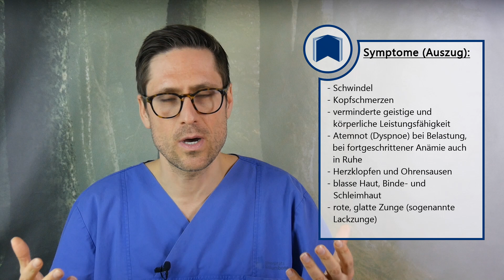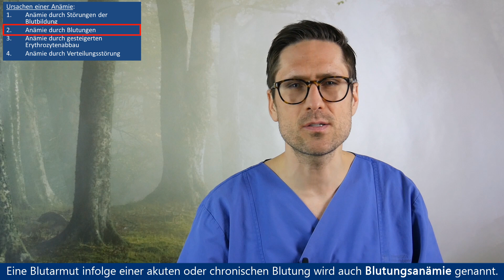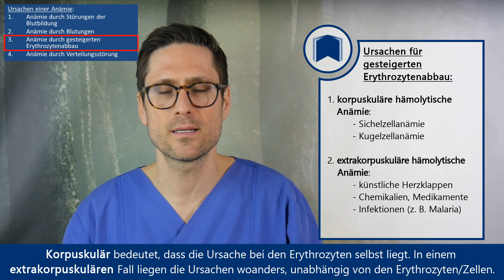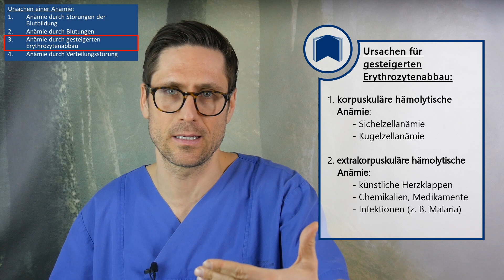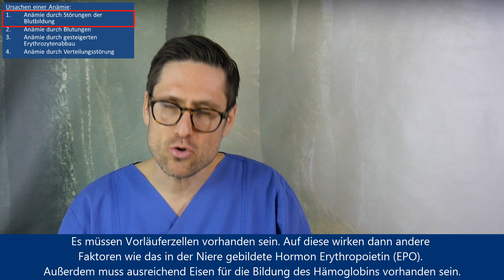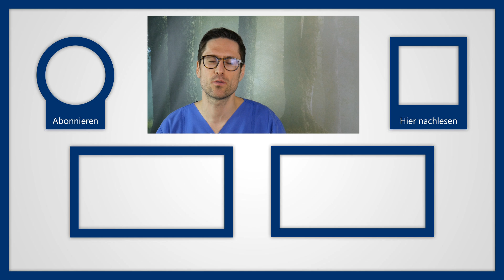Anämie: Wieso können wir Alle eine Blutarmut bekommen? Ursachen, Symptome & Behandlung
1. Herz & Herz-Kreislauf-System zu stärken
❎ 100 % unabhängig ❎ 100 % studienbasiert ❎ 100 % medizinisch korrekt
Mehr dazu in meinem Blog ⏩
Die Anämie oder Blutarmut ist ein häufiges Krankheitsbild – es fehlen oft die Baustoffe, die man zur Bildung der roten Blutkörperchen benötigt, Also ursächlich sind meist Eisen- oder Vitaminmangel, wie z.B. ein Vitamin-B-12-Mangel. Typische Symptome sind Müdigkeit, Abgeschlagenheit, Antriebslosigkeit aber auch vermehrt Infekte also z.B. Erkältungen.
Bei einer Anämie (Blutarmut) mangelt es an rotem Blutfarbstoff, also dem Hämoglobin oder auch der roten Blutkörperchen. Hämoglobin ist der eisenhaltige Farbstoff in den roten Blutkörperchen, der den zu transportierenden Sauerstoff bindet. Bei einer Anämie gibt es zu wenig Hämoglobin, so dass die Körperzellen nicht mehr ausreichend mit Sauerstoff versorgt werden können. Und entsprechend gibt es dann Symptome wie Blässe, Leistungsminderung, Konzentrationsschwäche und eine erhöhte Infektanfälligkeit. Alles also weil zu wenig Sauerstoff transportiert wird.

Was sind nun die Ursachen einer Anämie bzw. Blutarmut? 🤔
Zunächst muss man leider sagen, dass eine Anämie meistens nicht sofort als Diagose festgestellt wird. Vereinfacht kann man sagen, dass es angeborene und erworbene Ursachen gibt. Erworben zumeist durch eine einseitige, mangelhafte Ernährung. Oft ist sie auch ein Nebenbefund chronischer Erkrankungen (z.B. einer chronisch-entzündlichen Darmerkrankung oder eines chronischen Magengeschwürs). Zudem kann eine Anämie im Alter infolge von verlangsamten Regenerationsprozessen vermehrt auftreten.

Die Behandlung der Anämie richtet sich natürlich nach der Ursache. Und hier erkennt man schon, dass es keine pauschale Therapie gibt. Es ist also auch nicht nützlich bei Verdacht auf eine Blutarmut pauschal Eisentabletten einzunehmen oder mehr Vitamin-B-12 aufzunehmen. Kann helfen, muss aber nicht.
Daher mein Tipp bzw. Bitte: Immer zuerst zu Ihrem (Haus-)Arzt gehen und die Ursache feststellen und dann entsprechend therapieren. 👍

Mehr dazu aber in meinem Video 📽✅

Mit „Video-Visite Dr. Weigl“ haben Sie den aktuellen und medizinisch-wissenschaftlichen Kanal gefunden, der Themen rund um die Bereiche Medizin und Gesundheit verständlich aber basierend auf Fakten, Richtlinien und Studien beschreibt. Insbesondere gehe ich dabei auf Volkskrankheiten wie Rückenschmerzen aber auch die Anämie wie z.B. durch einen Eisenmangel, ein.

▬ Empfohlene Literatur ▬▬▬▬▬▬▬▬▬▬▬

Unser Hb-Wert sowie Ursachen und Symptome bei einem zu niedrigen Wert
Wozu braucht man Vitamin B 12 und welche Folgen hat ein Mangel?

▬ Social Media ▬▬▬▬▬▬▬▬▬▬▬▬▬▬▬